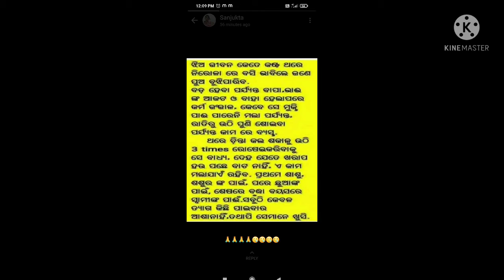Aaj kya he jake jaldi se dekho. Me gana accha laga ya nehi batao